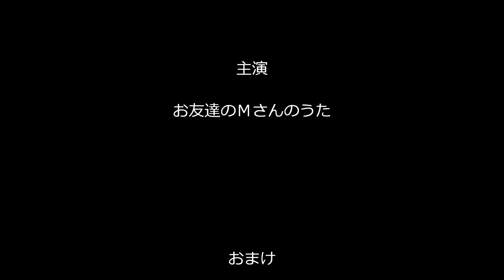有希の好きな曲「SWEET MEMORIES」（カラオケ・コラボ「むっくんさん」）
お友達のむっくんさんの素敵な公開曲に、
あたしが感じたイメージでのハモリで参加させて戴きました～(#^_^#)
ペンギンさんが可愛かったなぁ～！